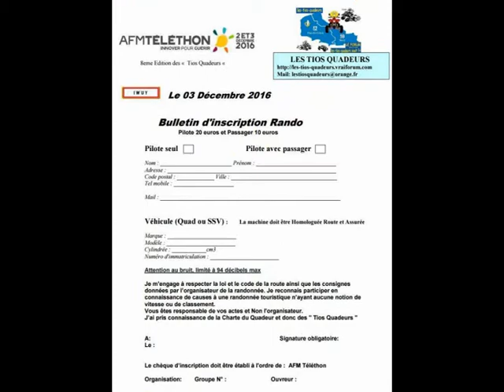téléthon 2016 iwuy 59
venez nombreux et partagé un max